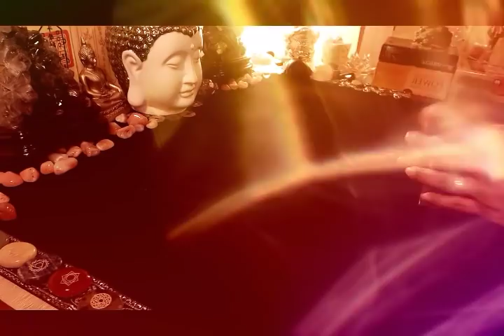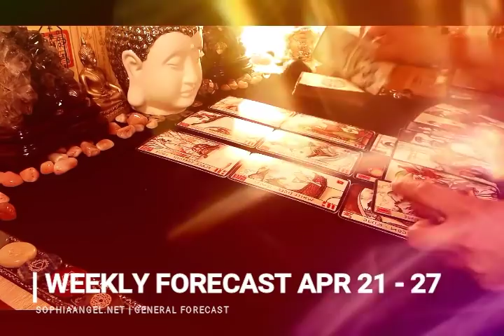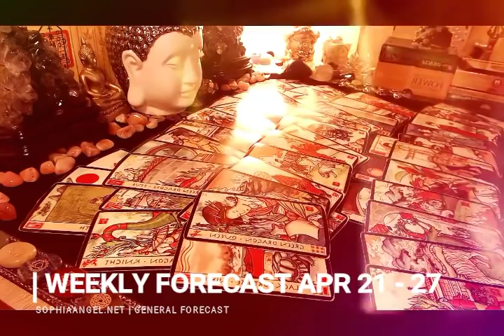CAPRICORN WEEKLY FORECAST A BIG TRANSITIONAL PHASE AND INTERVAL